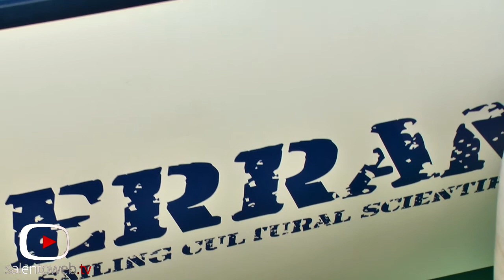Mediterranea: un convegno ad Otranto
E' Approdata ad Otranto la Spedizione "Mediterranea" che, per cinque anni, vedrà scienziati di diverse nazionalità impegnati nello studio del Mediterraneo, Mar Nero e Mar Rosso Settentrionale. Una barca a vela di 18 metri, è salpata da S. Benedetto del Tronto lo scorso 17 maggio,  econcluderà il suo viaggio dopo aver percorso 20.000 miglia (37.000 chilometri), toccando 29 paesi, svolgendo ricerche, esperimenti e portando con sé messaggi di pace e di amore per il mare, rispetto per l'ambiente, sdegno per la violenza e le prevaricazioni, rifiuto delle ingiustizie sociali e di ogni tota¬litarismo, amore per le differenze, passione per la comunicazione e il dialogo, culto della libertà.
Questo pomeriggio l'imbarcazione è salpata nel porto di otranto raduando esperti del settore impegnati in un convegno sul progetto "Mediterranea"  .